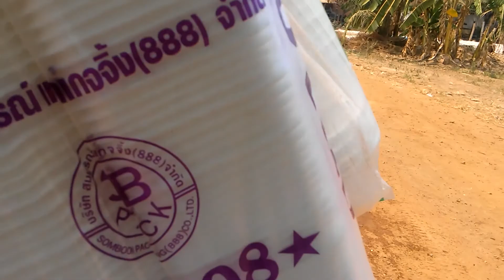Khmer Village Ceremony at Bonteay Meanchey Province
At Rolomchrey village and Pum Thmey village, Phmor Puk District, Bonteay Meanchey Province